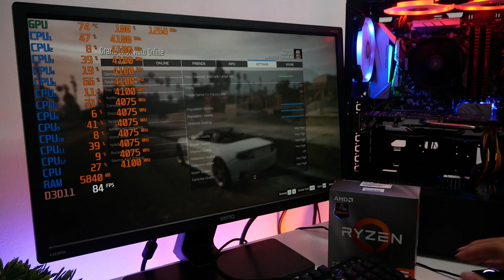จัดสเปคคอมคุ้มที่สุด 2019 Ryzen 5 3600 RX570 GTAV ปรับสุด ระเบิดภูเขา เผากระท่อม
ดีคับ วันนี้เรามากับสเปคคอมที่ใช้ CPU AMD Ryzen Gen 3 คือตัว R5 3600 นั้นเอง เป็น CPU ที่คุ้มมาก รองรับทุกเกม รองรับทุกการ์ดจอ ตัดต่อไว สตีมลื่น เล่นเกมลื่นๆแรงๆ เรามาดูผลการทดสอบเล่นเกม PUBG กันดีกว่า ปรับทุกการตั้งค่า มาดูกันจะลื่นแค่ไหน มาดูสเปคคอมที่เราใช้
MSI RX570 ARMOR OC 4GB x 1
CORSAIR Vengeance LPX DDR4 16GB 2666 (8GBx2) Red x 1
Apacer PANTHER AS340 240GB
SILVERSTONE ST50F-ES230 500W 80+
Tsunami Galaxy G7 TG Black